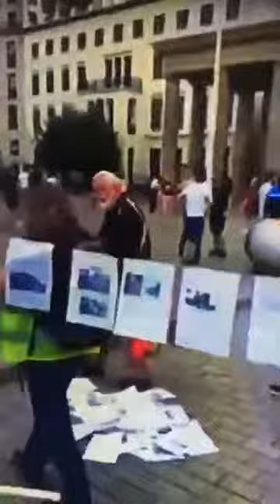German patriots with a 350 meter long leas of horror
Germany: German citizens and patriots with a 350 meter long "leash of horror" at the Brandenburg Gate in Berlin. Each poster is the story of a victim killed by illegal migrants.